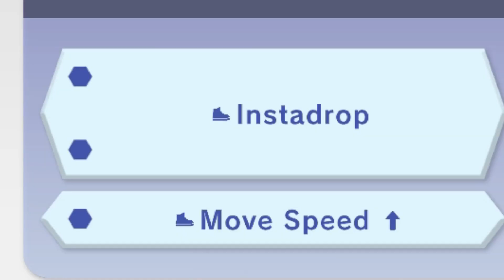Raid Boss GRENINJA is a MONSTER Smash Bros Ultimate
Yo yoo yooo what is going on amiibo army it's Friday and you know what that means, raid boss Friday. Raid Boss Greninja is one hippity hoppity jumpity amiibo. This dude gets crazy, just watch and see.